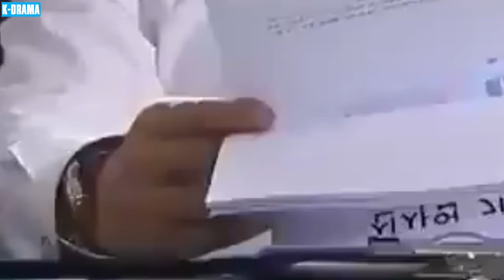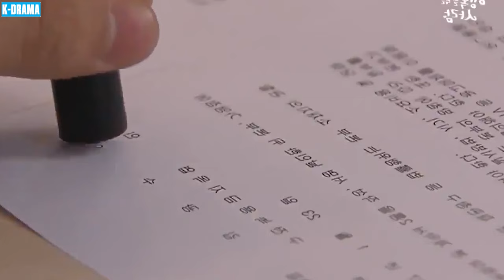DUYÊN PHẬN CỦA MẸ | PHIM 2024 - Tập 45 | Phim Tâm Lý Tình Cảm Gia Đình Hay & Xúc Động Nhất Hàn Quốc